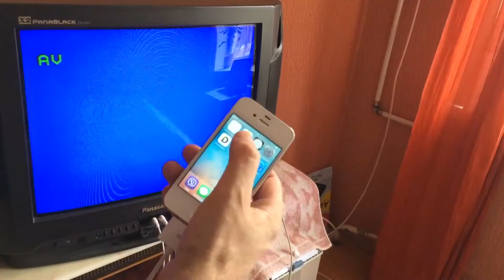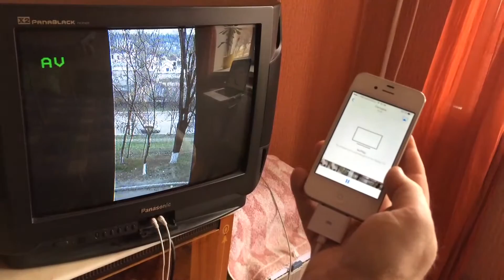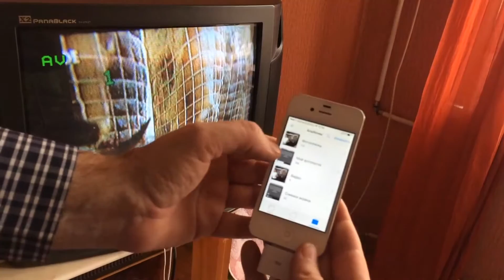Как подключить iPhone 4s к Телевизору? How to connect your iPad 2,3 iphone 4,4S to the TV?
Простой способ подключить iPhone или iPad к телевизору. Это видео для тех у кого iPhone 4,4s  или iPad 2,3